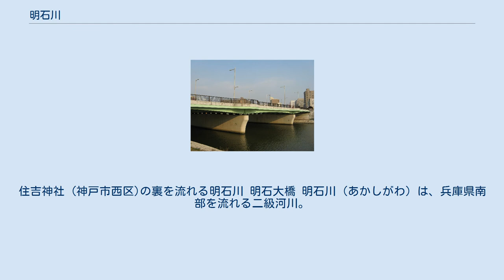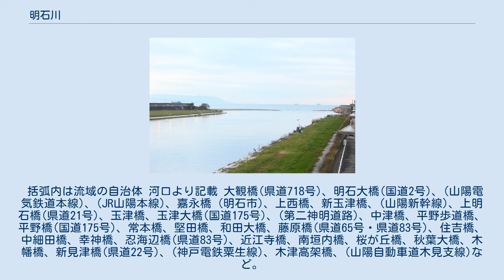明石川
住吉神社 (神戸市西区)の裏を流れる明石川 明石大橋 明石川（あかしがわ）は、兵庫県南部を流れる二級河川。
明石川水系の本流である。
加古川土木事務所が所管している。
 兵庫県中部、神戸市北区山田町藍那に源流を発し、神戸市西区押部谷町木幡の木幡駅の南で木見川と木津川が合流し明石川に、平野町をへて、玉津町で伊川と合流し、明石市東部で播磨灘に注ぐ。
 流路延長 26km、流域面積 126.7平方km。
 中流から下流にかけて国道175号が並行する。
 中流の平野町西戸田には1658年に完成した林崎疏水の取水口がある。
 括弧内は流域の自治体 河口より記載 大観橋(県道718号)、明石大橋(国道2号)、(山陽電気鉄道本線)、(JR山陽本線)、嘉永橋 (明石市)、上西橋、新玉津橋、(山陽新幹線)、上明石橋(県道21号)、玉津橋、玉津大橋(国道175号)、(第二神明道路)、中津橋、平野歩道橋、平野橋(国道175号)、常本橋、堅田橋、和田大橋、藤原橋(県道65号・県道83号)、住吉橋、中細田橋、幸神橋、忍海辺橋(県道83号)、近江寺橋、南垣内橋、桜が丘橋、秋葉大橋、木幡橋、新見津橋(県道22号)、(神戸電鉄粟生線)、木津高架橋、(山陽自動車道木見支線)など。